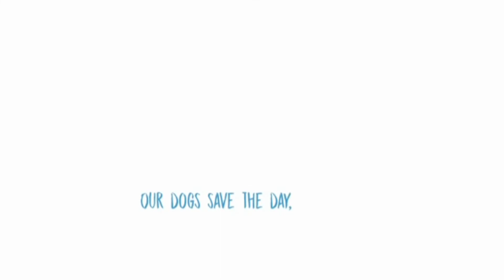south eastern dog